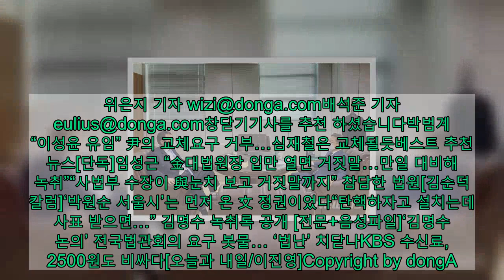박범계 “이성윤 유임” 尹의 교체요구 거부…심재철은 교체될듯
박범계 법무부 장관과 윤석열 검찰총장이 검찰 고위간부 인사를 논의하기 위해 5일 두 번째로 회동을 했다.  법무부는 박 장관이 이날 오전 11시 45분경부터 오후 1시 30분경까지 서울 서초구 서울고등검찰청 청사 15층 내 인사청문준비단 사무실로 사용했던 장소에서 윤 총장을 만나 검찰 인사에 관한 의견을 들었다고 밝혔다. 법무부 관계자는 “박 장관은 배석자 없이 윤 총장으로부터 총장이 준비해 온 서면을 기초로 이번 인사에 관한 의견을 들었다”며 “이후 인사의 방향, 범위 및 주요 인사에 대한 설명을 총장에게 구두로 전달했다”고 말했다. 법무부는 이례적으로 박 장관과 윤 총장이 면담하는 사진까지 공개했다.  법무부는 박 장관이 2일 오후 4시경부터 6시경까지 같은 장소에서 윤 총장으로부터 검찰 인사에 관한 의견을 들었다고 밝혔다. 당시 만남에서 1시간은 이상갑 법무부 인권국장과 조남관 대검찰청 차장검사가 배석했고, 나머지 1시간은 배석자 없이 진행됐으며 주로 박 장관이 윤 총장의 의견을 듣는 방식이었다고 한다. 박 장관이 예고한대로 윤 총장과 두 차례 회동이 이뤄진 만큼 이르면 다음주 초 검사장급 이상 검찰 고위 인사가 단행될 것으로 보인다.  하지만 박 장관은 윤 총장이 요구한 이성윤 서울중앙지검장의 교체 등을 거부한 것으로 알려졌다. 윤 총장은 이 지검장의 유임은 부적절하다는 의사를 전달했으나 박 장관은 이 지검장을 유임하겠다고 답한 것으로 전해진다. 한동훈 검사장을 일선 지검장으로 보내는 방안도 박 장관이 거부했다고 한다. 다만 지난해 윤 총장의 징계를 주도한 심재철 법무부 검찰국장은 교체될 가능성이 높다는 전망이 나온다.  주요기사  박범계 “이성윤 유임하겠다”…윤석열의 교체요구 거부김명수 논란에 선 긋는 與속으론 노심초사…金 향한 불만도  인사 협의 과정도 통상의 방식과는 달랐다고 한다. 보통 법무부 장관이 구체적인 인사안을 가지고 오면 검찰총장이 의견을 개진하는 방식이지만 박 장관은 인사안을 가져오지 않은 것으로 전해진다. 검찰 내부에서는 “박 장관이 윤 총장과 형식적인 만남만 갖고 추미애 전 법무부 장관 때처럼 일방적인 인사를 하려고 사진까지 공개한 것”이라는 비판이 나온다. 위은지 기자 기자 추천 하셨습니다박범계 “이성윤 유임” 尹의 교체요구 거부…심재철은 교체될듯베스트 추천 뉴스[단독]임성근 “金대법원장 입만 열면 거짓말…만일 대비해 녹취”“사법부 수장이 與눈치 보고 거짓말까지” 참담한 법원[김순덕 칼럼]‘박원순 서울시’는 먼저 온 文 정권이었다“탄핵하자고 설치는데 사표 받으면…” 김명수 녹취록 공개 [전문+음성파일]‘김명수 논의’ 전국법관회의 요구 봇물… ‘법난’ 치닫나KBS 수신료, 2500원도 비싸다[오늘과 내일/이진영]Copyright by dongA.com All rights reserved.